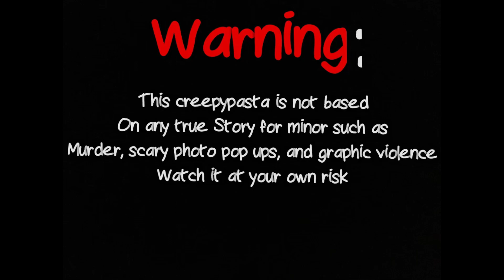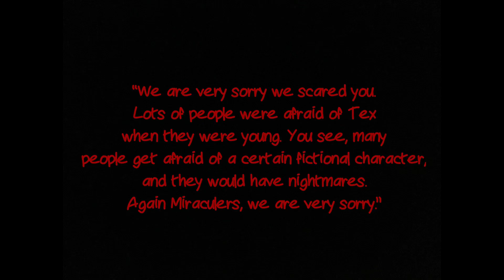Lexi’s creepypasta - The Lost Miraculous Ladybug THX Trailer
What happens when Marinette and her friends meet the THX Robot in his Hideout?

Inspired by @RohanHordern,@tristanlanier316 and everyone else’s lost THX trailers but this is my first one. please respect me and remember, no rude comments and no dislikes. Thank you